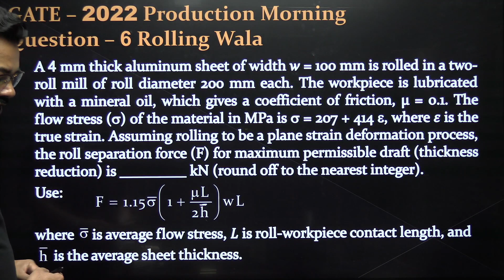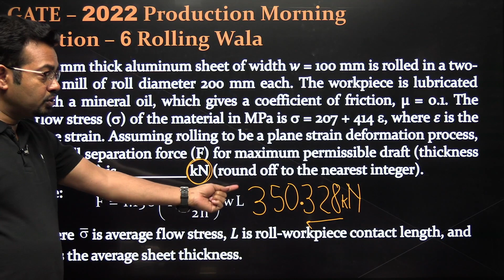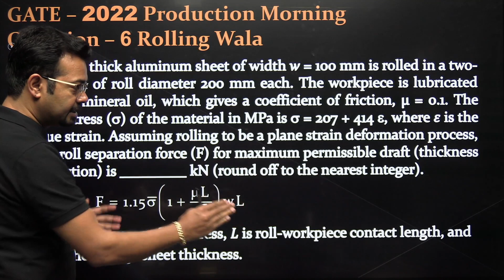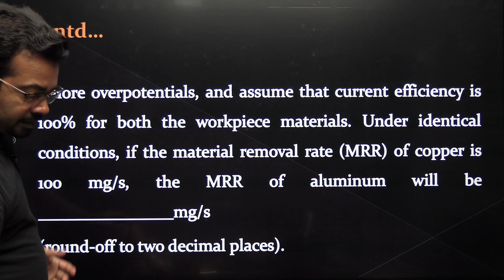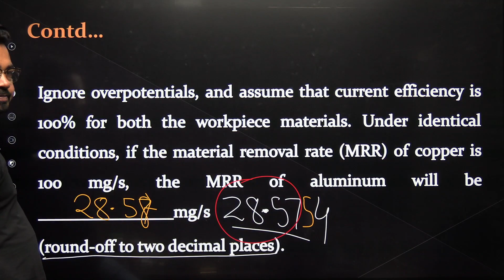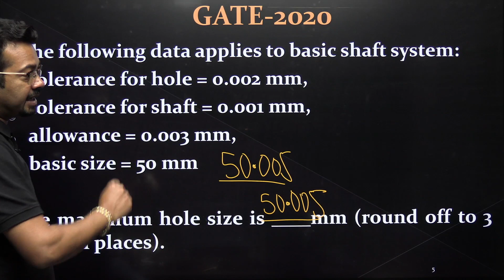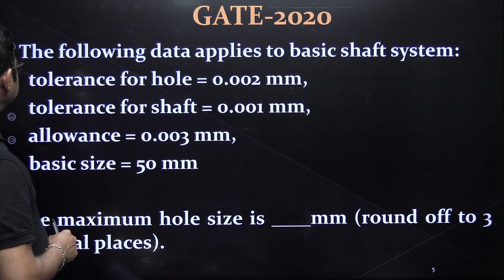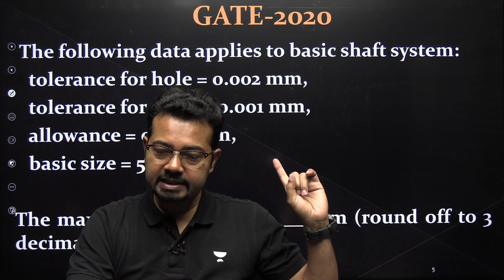How to Round Off Answers in NAT Questions GATE 2023 | SK Mondal (Ex-IES)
Save up to 30%* on purchasing 12 months & above Plus/Iconic Subscription till 28th January.

➤ Use Code ''KHUSHRAHO10LIVE'', Unlock FREE Special Classes on our platform
Udaan Batch for GATE, ESE & PSUs 2024 - ME

GATE + UPSC Combo Offer - On purchasing 6, 9 & 12 months Plus / Iconic get access to GATE & UPSC GS subscriptions and save up to 39%. Below are the link to the get subscription

GATE & ESE - ME & CH + UPSC CSE GS (Plus) Save up to 37%-
GATE & ESE - ME & CH + UPSC CSE GS ( Iconic ) Save up to 40 %-

You can enrol to Unacademy Subscription and get the following benefits:
1. Learn from your favourite teacher
2. Dedicated DOUBT sessions
3. One Subscription, Unlimited Access to Live Online Classes and Videos
4. Real-time interaction with best-in-class teachers
5. You can ask doubts in live online classes
6. Limited students in each Class
7. Download the videos & watch them offline

Feel free to spread the word – share the videos with your friends and classmates.